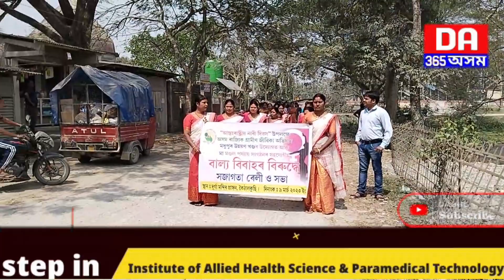Nari divas I। international women day II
বাল্য বিৱাহৰ বিৰুদ্ধে সজাগতা ৰেলী আৰু সভা।
 আন্তঃৰাষ্ট্ৰীয় নাৰী দিৱস উপলক্ষে অসম ৰাজ্যিক গ্ৰামীণ জীৱিকা অভিযান,মধুপুৰ উন্নয়ন খণ্ডৰ উদ্যোগত আৰু মা মণ্ডল পৰ্যায় সংগঠনৰ সহযোগত বৃহত্তৰ কৈঠালকুছি অঞ্চলৰ শতাধিক মহিলাই বাল্য বিৱাহৰ বিৰুদ্ধে সজাগতা ৰেলী আৰু সভা অনুষ্ঠিত কৰি দৃষ্টি আকৰ্ষণ কৰিছে সকলোৰে।

  ready to help you.